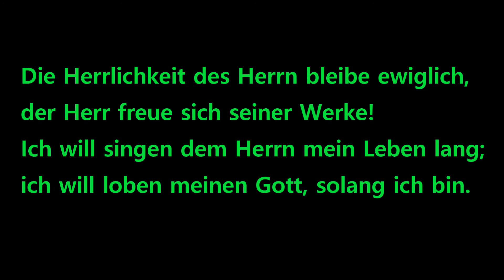EG 640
Sonntagsgruß am 7.3.2021